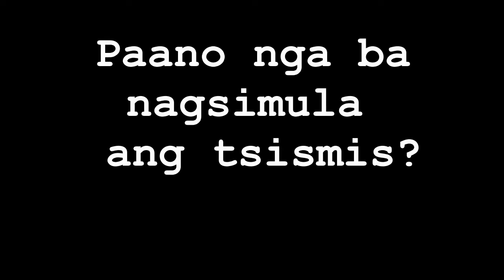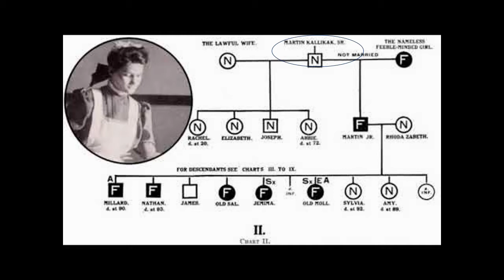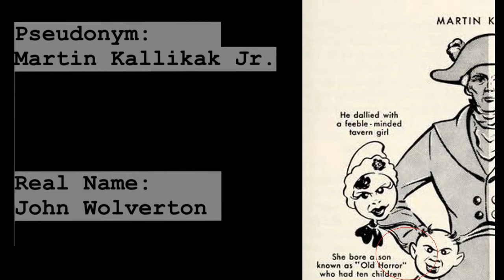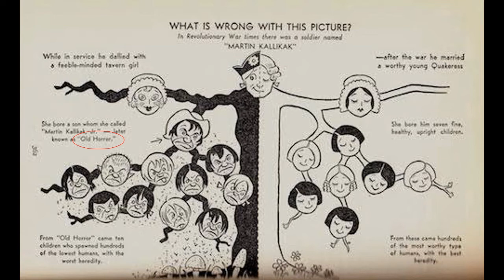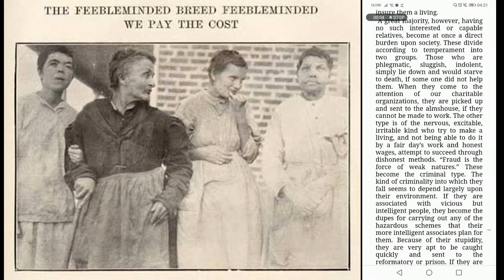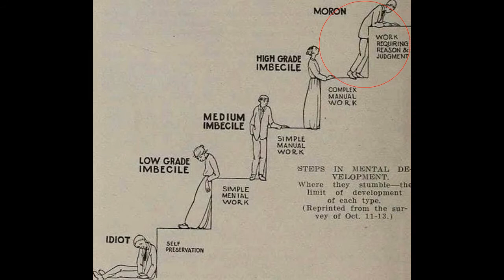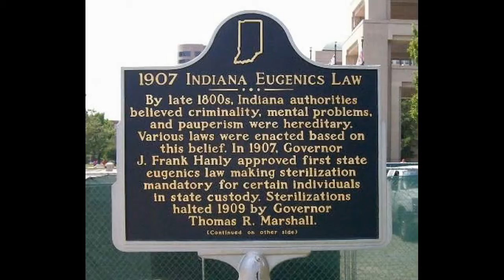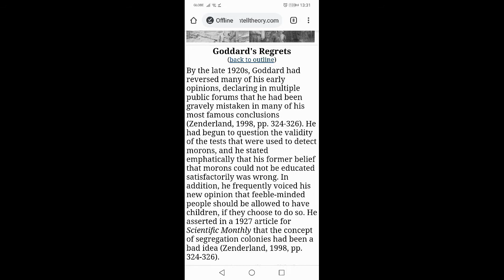Another controversial theory in Criminology....... The Henry Goddard Theory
Truth behind the Martin Kallikak Story